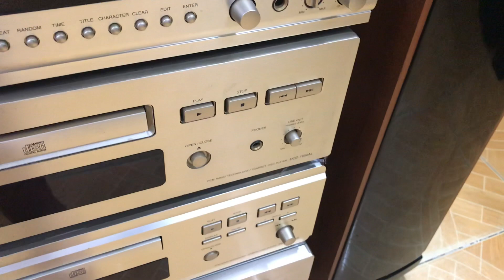19,9tr bộ này được ko các cụ